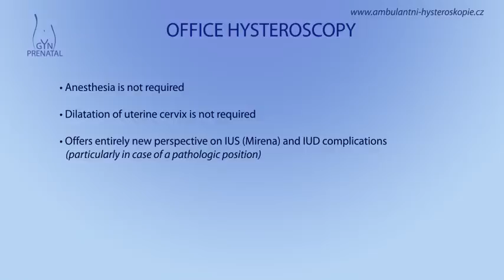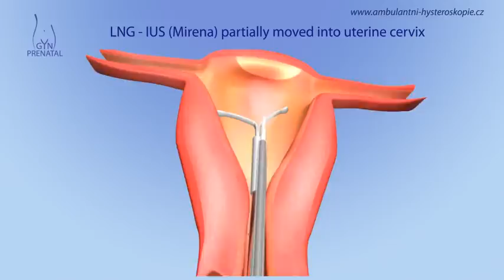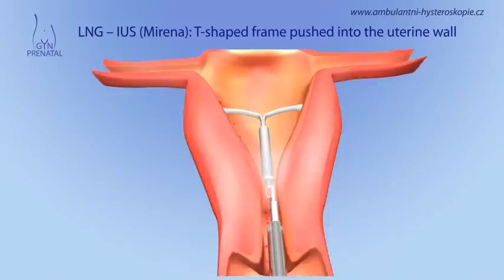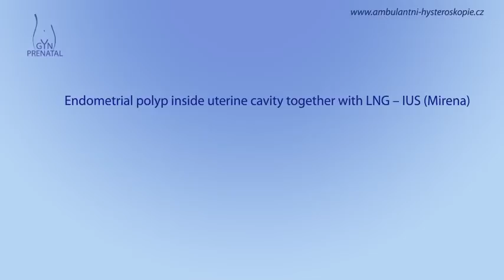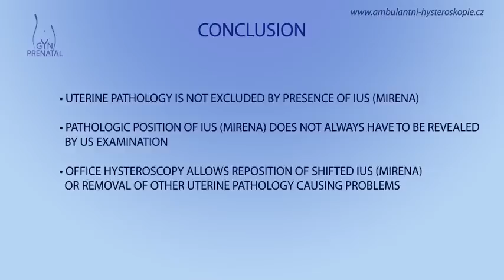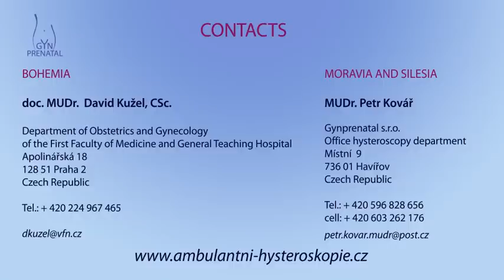The contribution of office hysteroscopy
Possible contribution of office hysteroscopy in troubleshooting with the intrauterine device or IntraUterine Systems (Mirena) by gynecologist MUDr. Petr Kovář from Gynprenatal s.r.o. Havířov.